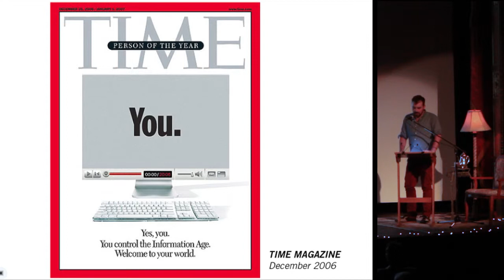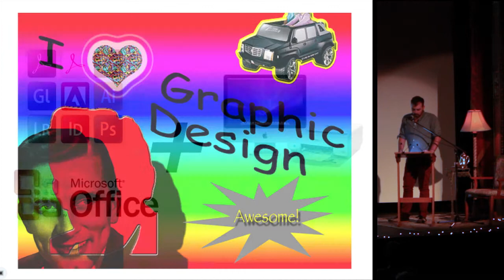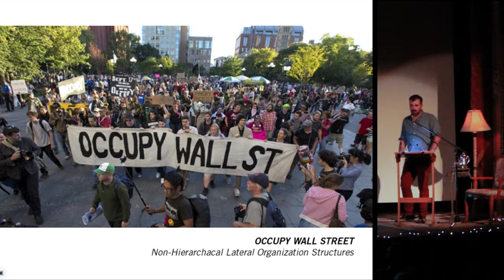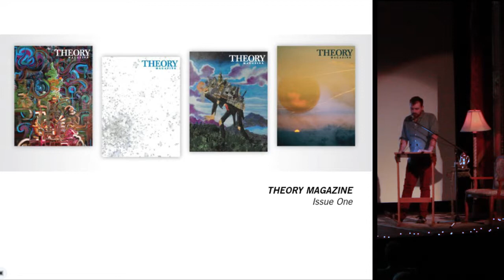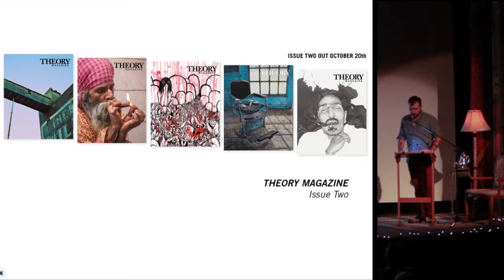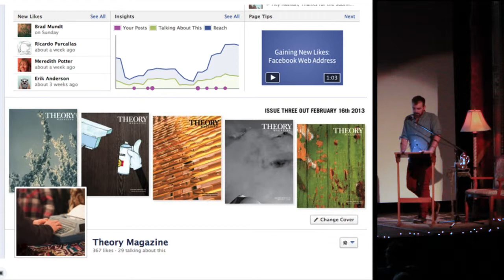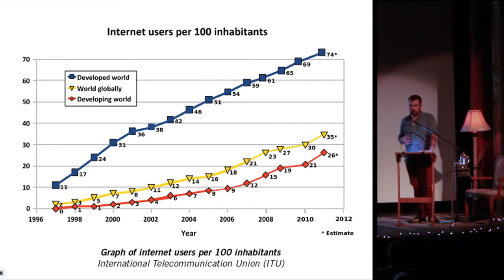Bozeman PK7 - Brian Thabault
Brian Thabault
DIY Ethics
Bozeman Pecha-Kucha Night, April 24, 2013